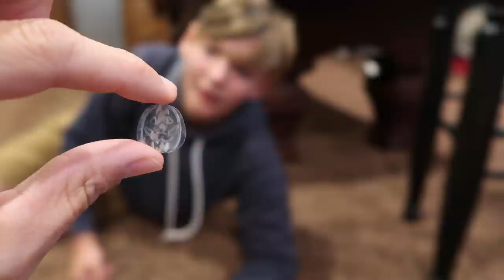how he almost died...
This is the story of how my brother Coren Johns almost died, and why he now has two bellybuttons. ;)

I am a 15  year old boy from Utah. I started my channel in December of 2016 to show the things I do throughout my life and to help inspire others to follow their dreams and know that anything is possible.

REACH ME BY MAIL:
Carson Johns
1878 W 12600 S #412